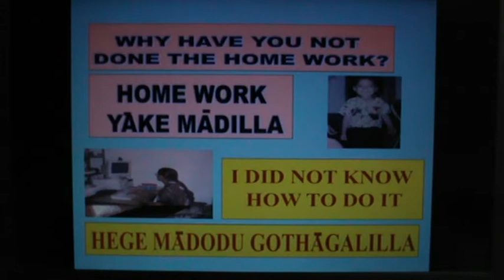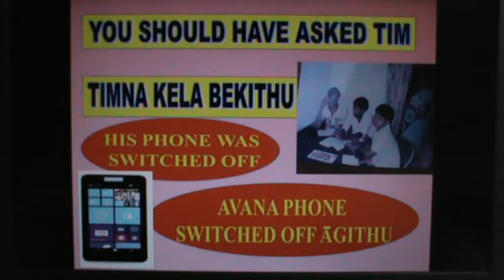49 : SPOKEN ENGLISH - KANNADA : SCHOOL - 2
49 : SPOKEN ENGLISH - KANNADA : SCHOOL 2
Learn to speak in Kannada through English.